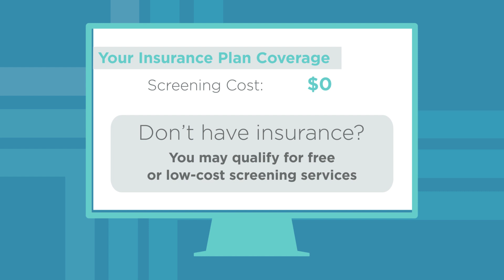Breast Cancer Awareness ENGLISH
Learn the warning signs of breast cancer with the University of Illinois Cancer Center.